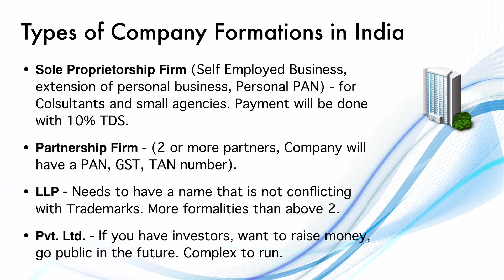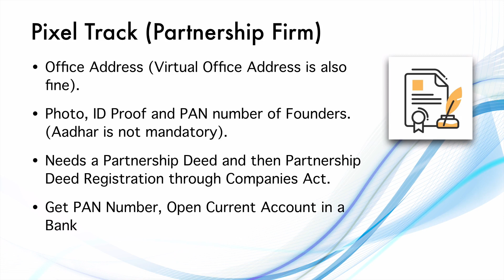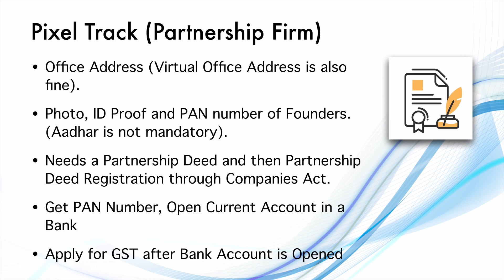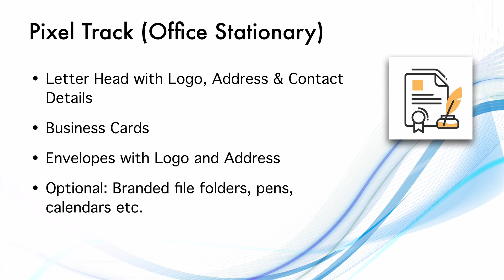Legal Requirements for Starting a Digital Marketing Agency in India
In this video, you will learn the legal requirements for starting an Agency in India. We will talk about the different types of company formations, PAN, GST, TAN rubber stamps & More.